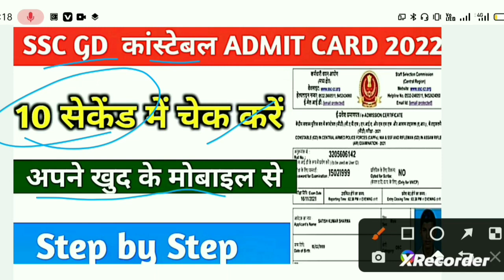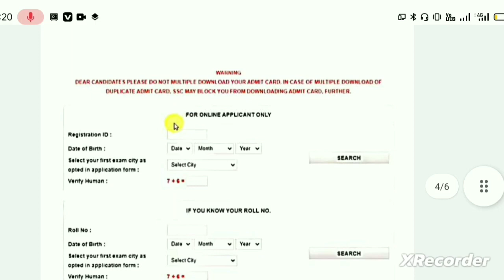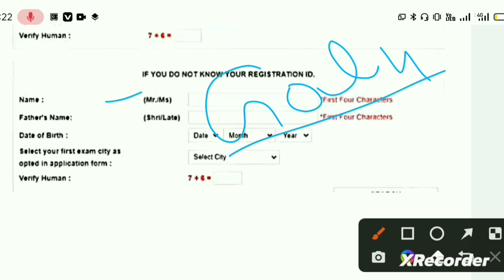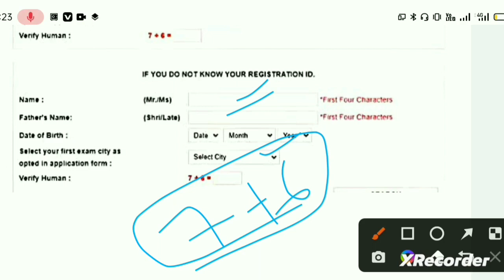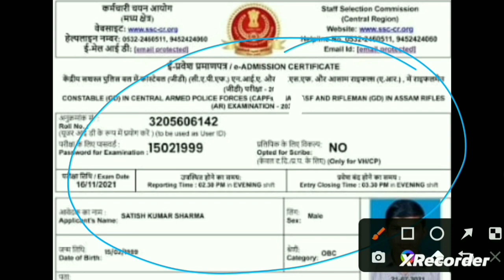ssc gd admit card 2023 kaise download kare ! how to download ssc gd admit card 2023 ! ssc gd admit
.(your queries).